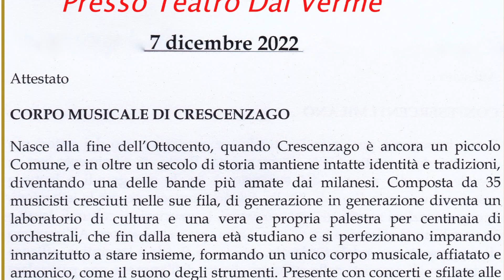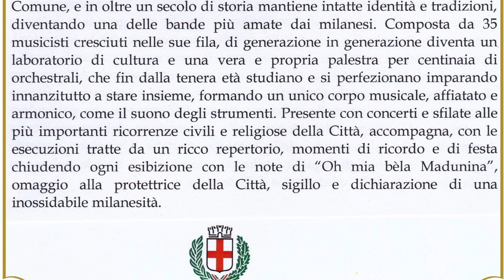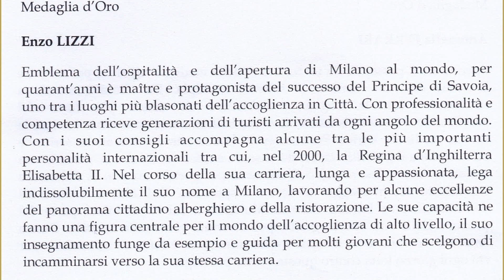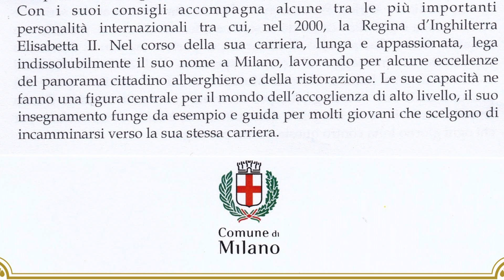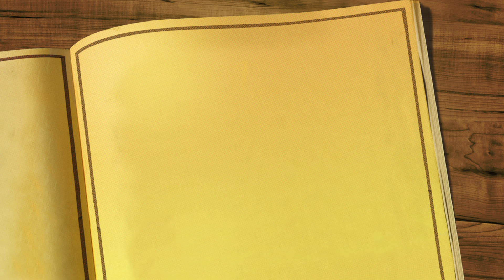AMBROGINO D'ORO 2022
Premiazione un " pochino discutibile". Se le benemerenze sono cosi' riconosciute. mi sa che c'è da rivedere qualcosa. Ai posteri l'ardua sentenza.